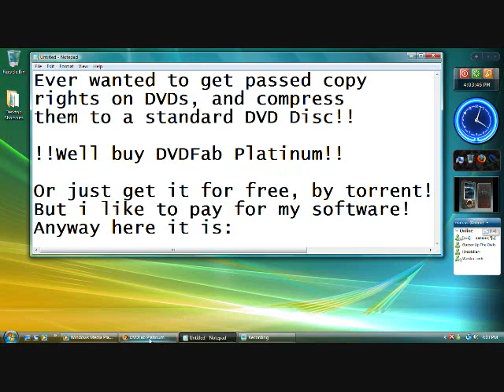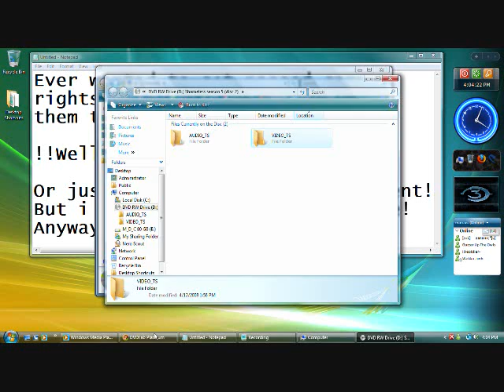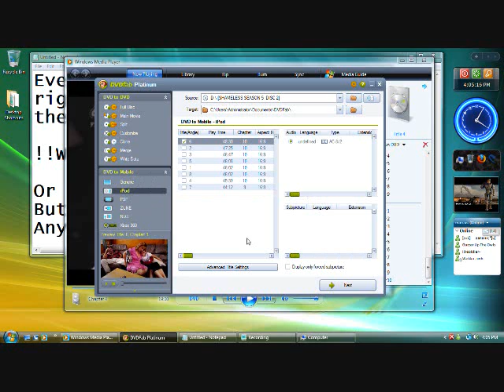How to get passed copy rights on DVDs!!! By DJc00s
This video will show you how to get passed copy right on DVD s, and compress then to a standard DVD!
If the picture quality isn't very good then add this code "&fmt=18" to the end of the URL (without the brackets)!
Hope this helps you. and you can convert them to PSP, XBOX360, IPOD, ZUNE, NDS, PS3, CELL PHONE, PVP & PDA.

&fmt=18